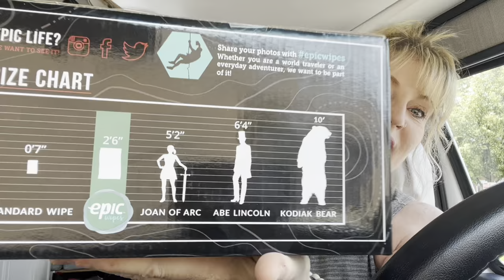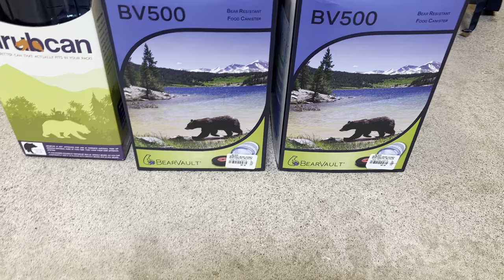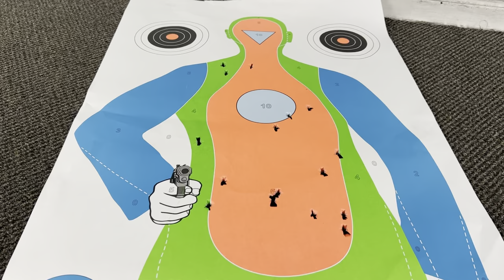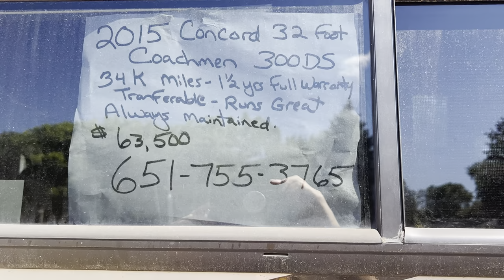Bear spray, shooting and Yurts!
This took me over four hours to upload so I’m uploading early. I’m at the yurt and not sure I’ll have enough juice to upload later. It’s sooo beautiful here❤️